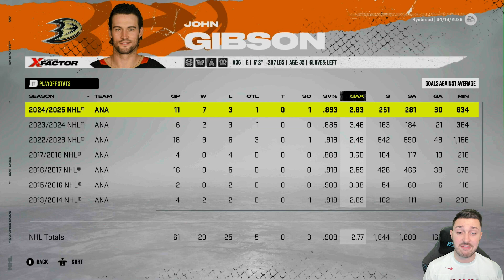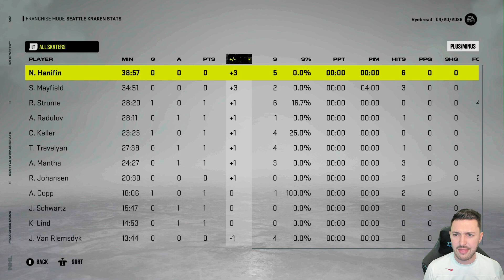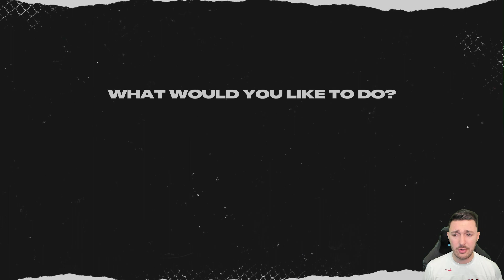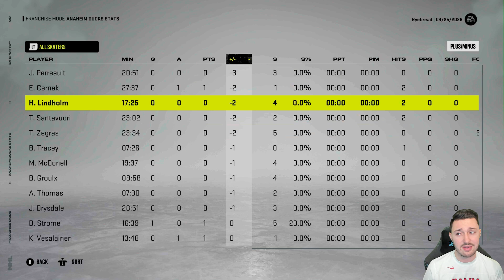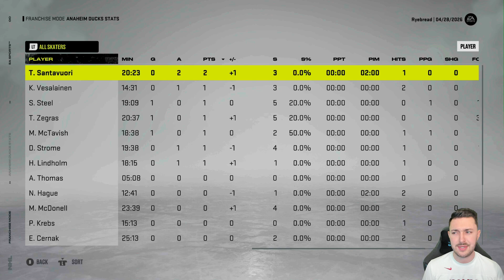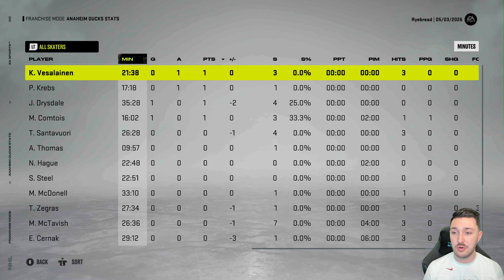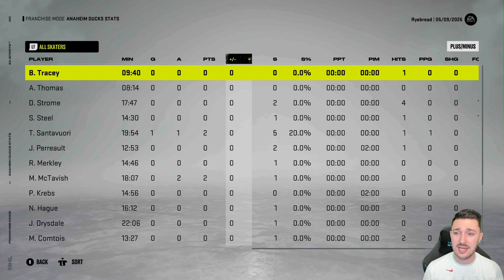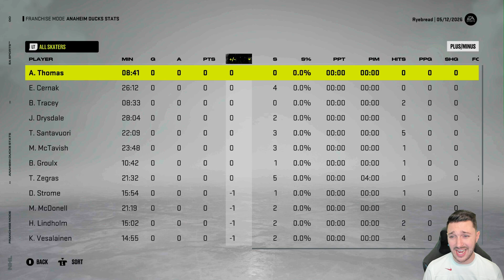Year 5 Playoff Run | NHL 22 | Anaheim Ducks Franchise Mode Ep 21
NHL 22
NHL
EA Sports NHL
Franchise Mode
GM Mode